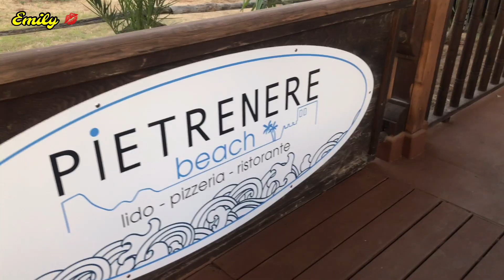SICILY TRIP||A DAY IN MY LIFE IN SICILY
💗𝓛𝓔𝓣'𝓢 𝓑𝓔 𝓕𝓡𝓘𝓔𝓝𝓓𝓢💗
𝓣𝓗𝓐𝓝𝓚𝓢, 𝓜𝓤𝓒𝓗 ! 😘  🙏❤️🙏
𝓨𝓸𝓾 𝓕𝓐𝓑𝓢 𝓪𝓻𝓮 𝓳𝓾𝓼𝓽 𝓕𝓪𝓫𝓾𝓵𝓸𝓾𝓼  💋

ʟᴏᴠᴇ ᴀʟᴡᴀʏꜱ-ʟᴀᴜɢʜ ʟᴏᴛꜱ-ꜰᴏʟʟᴏᴡ ʏᴏᴜʀ ᴅʀᴇᴀᴍꜱ ❤❤